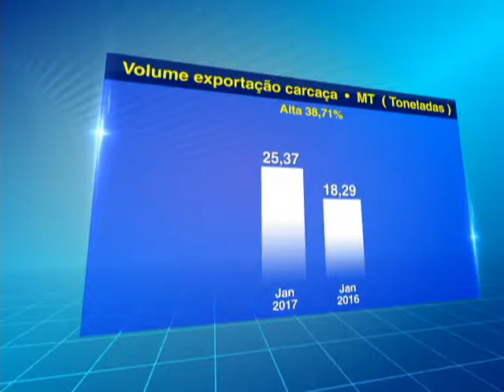Análise - Exportação carne MT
A exportação de carne bovina do Mato Grosso em janeiro registra alta de 38,71% em comparação com o mesmo período de 2016.
Confira as informações na análise do programa Pecuária BR.